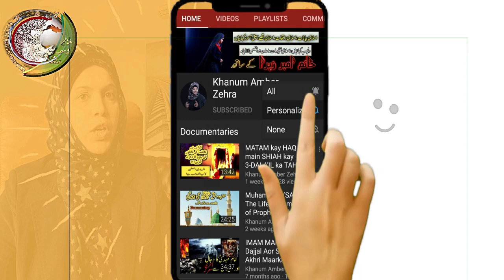Moral Urdu Stories | Sabaq Amoz Kahanian | Waqia | واقعہ | Islami Kahani |Moral story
google,
islam,
quran,
Allah Par Tawakul,
Tawakul,
Kahani,
Urdu Islamic Prophet Story,
Prophet Story,
Prophet,
Urdu,
Allah,
prophet story,
urdu islamic cartoon for kids,
prophet isa (as) story,
kids cartoon,
quran stories,
muslim stories,
kids islamic stories,
prophet muhammad,